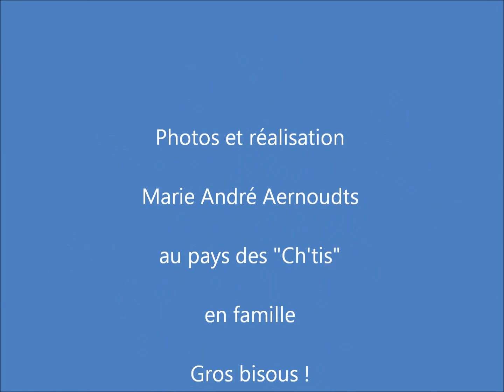Réunion de famille Février 2012.wmv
Merci à toutes et à tous pour votre accueil si chaleureux bien digne des Ch'tis et de la famille !
Vous avez eu des idées géniales !
En remerciement, voici ces quelques flashes...
Bonne continuation et bon courage à tous !
Marie André